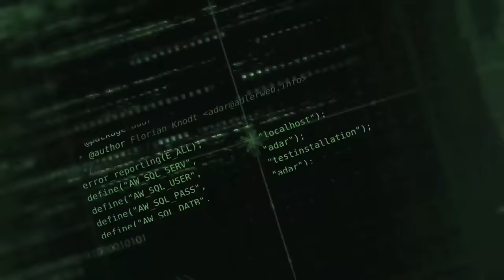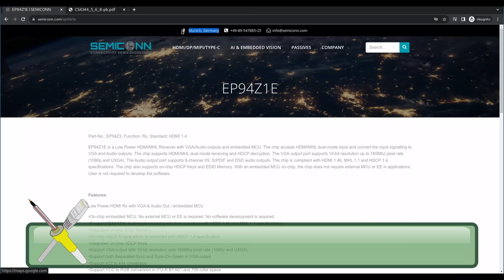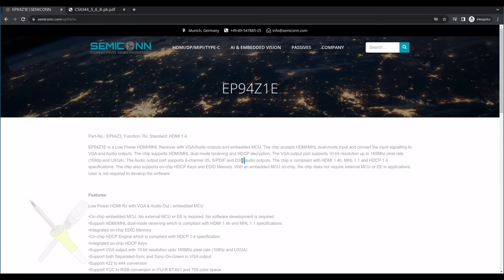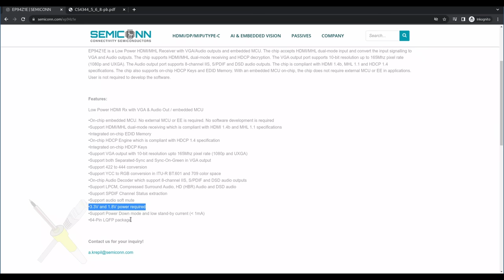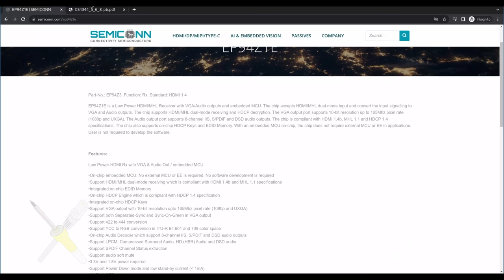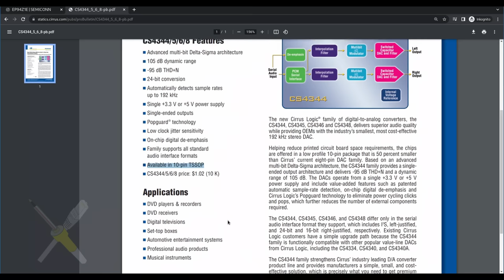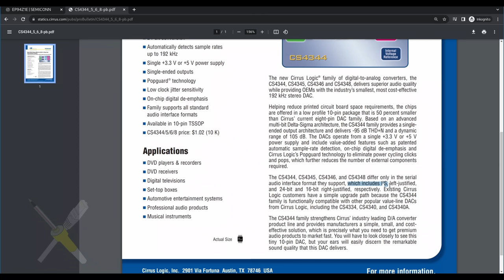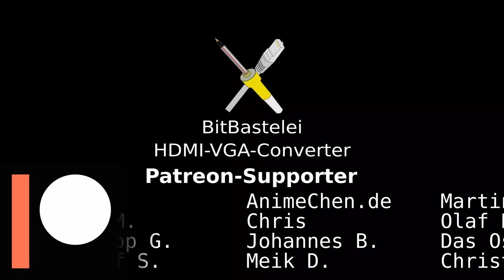BitBastelei #502 - HDMI-VGA-Converter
Nahezu alle aktuellen Geräte setzen bei der Bildausgabe auf digitale Signale wie HDMI oder DP. Dumm nur, wenn das geplante Ausgabegerät nur VGA unterstützt. Normalerweise nutze ich in diesem Fall einfache Umwandler, diese können oft aber den Ton nicht auskoppeln. Da es in meinem Fall um einen Fernseher geht ist diese Funktion aber eher nicht Optional. Die Box, welche ich nun vor der Nase hab, kann neben der Bildumwandlung von HDMI auf VGA auch den Ton als digitales S/PDIF/Toslink-Signal oder klassisch analog über einen 3.5mm "Kopfhöhreranschluss" ausgeben. Also werfen wir mal einen Blick hinein.

Inhalt
00:00 Außen
01:50 Innenleben
03:44 Boardanalyse
15:12 Strom abgreifen
16:22 Fazit

06:02 Etwas drüber steht auch 1V8 für 1.8V